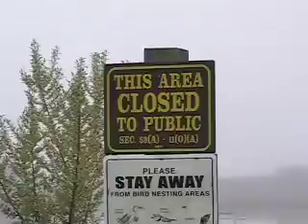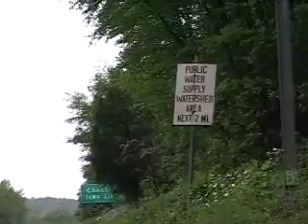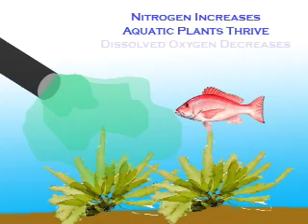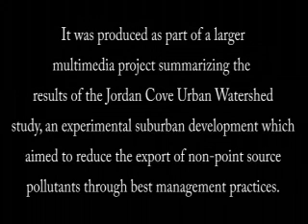Nonpoint Source Pollution: An introduction to stormwater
A video produced as part of a multimedia website and CD_ROM highlighting the results of the Jordan Cove Urban Watershed Project in Waterford, CT. This project was funded in part by the CT DEP.